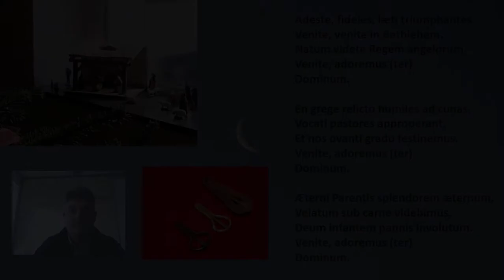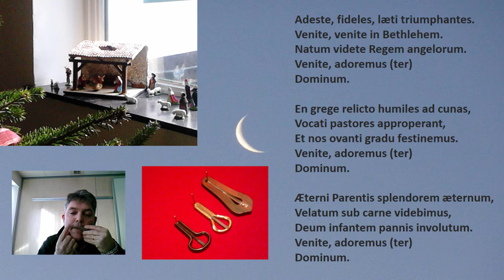Adeste fideles joué à la guimbarde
Chant de Noël joué successivement avec trois guimbardes aux sonorités très différentes.